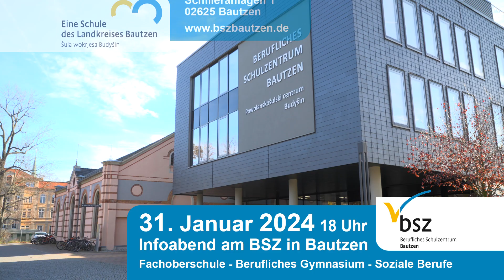Infoabend am Beruflichen Schulzentrum in Bautzen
Das Berufliche Schulzentrum in Bautzen lädt zum Infoabend ein - dieses Angebot richtet sich vor allen an Eltern der zehnten Klassen.
Wir möchten Ihnen und Ihren Kindern unsere studienqualifizierenden und unsere sozialpädagogische Ausbildung vorstellen.
Ob Berufliches Gymnasium, Fachoberschule oder die Ausbildung zum Sozialassistenten bzw. Erzieher, wir beantworten gern Ihre Fragen.

Am Mittwoch, den 31. Januar, 18 Uhr, in der Aula des BSZ Bautzen an den Schilleranlagen 1.